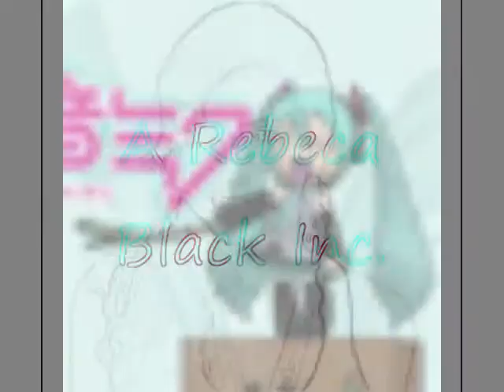I Made danithehedgehog1's Intro 1,000,000 Times Better!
i made her intro 1,000,000 times better!